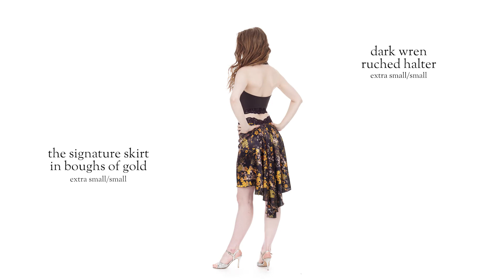new poema April 5, 2018 - flipbook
NOTE: the clothing featured in this video will be available for sale on Thursday April 5, 2018.

this week's new creations of Argentine tango fashion by Hannah Louise Poston!